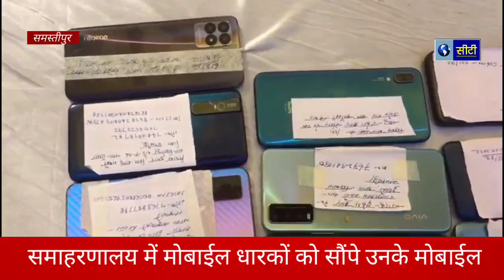Samastipur:चोरी व लूट की 14 लाख की मोबाईल बरामद,बरामद 61 मोबाईल को पुलिस उनके मोबाईल धारकों को सौंपा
Samastipur:चोरी व लूट की 14 लाख की मोबाईल बरामद,बरामद 61 मोबाईल को पुलिस उनके मोबाईल धारकों को सौंपा। मोबाईल धारकों के बीच भारी खुशी देखी गई।